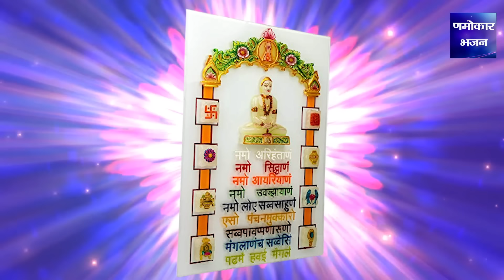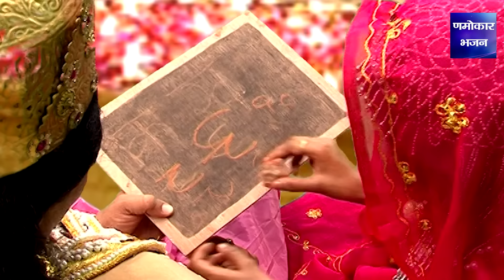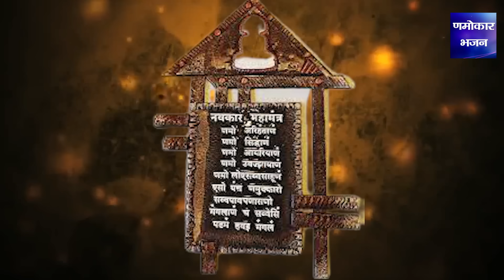हम कथा सुनाते श्री आदिनाथ भगवान की - Hum Katha Sunate Shree Aadinath Bhagwan Ki- Namokar Bhajan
► Album - Aadinath Ki Amar Kahani
► Song - Aadinath Ki Amar Kahani
► Singer - Pushkar Kandpal
► Lyrics - Sukhdev Nishad
➤ Label - Vianet Media
➤ Sub Label  - Namokar
9018-JNS_VNM
3057-TDVT-2735